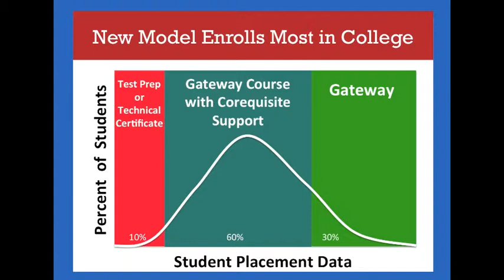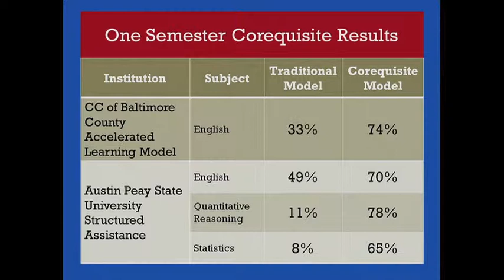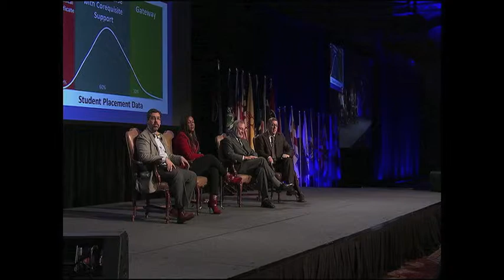Placement: Blunt Instruments, Poor Results, Serious Consequences | 2013 Annual Convening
Complete College America Vice President Bruce Vandal joins Peter Adams, Tristan Denley, and Kierra Brocks to discuss issues surrounding placement and how the use of multiple measures and corequisite remediation can lead to significant improvements in student success.